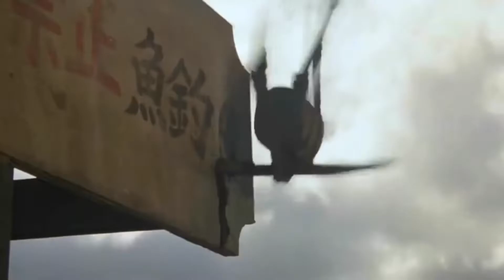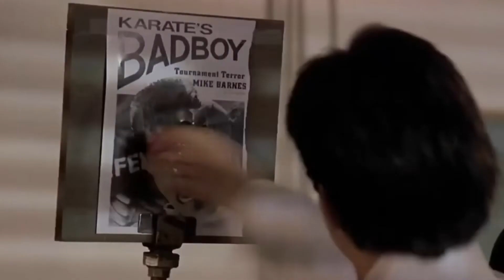The Karate Kid ✘ Seven Nation Army {REUPLOAD}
▶️use headphones

*Here is an exact re-upload of my previous video, however this one has better sound quality since on my last one, the sound was too loud. However this version lacks higher quality editing and has no colouring; my previous one had better editing and colouring but worse sound; this one has better sound quality but no colouring.

▶️song: seven nation army
▶️fandom: the karate kid 1,2 & 3
▶️character: daniel larusso
▶️where to watch: //
▶️software: vllo, vlog star
▶️my other youtube: keira chatburn

➤ On this channel I upload edits of my favourite Actors, Actresses, YouTubers, Singers, TV Shows and Films. 🙌🏼